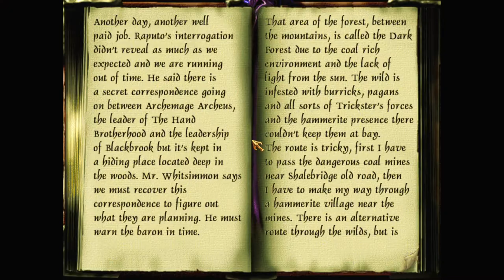Let's play Thief fan missions: Into the Dark Forest, episode 3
Emerging from the caves, Garrett comes across a village of apebeasts and other monsters. More obstacles between him and the mages. But he won't let them stop him pressing onward.

Into the Dark Forest is a Thief 2 fan mission by Master of Dromed. Find more details and the download at TTLG